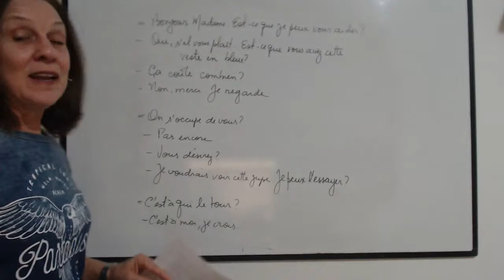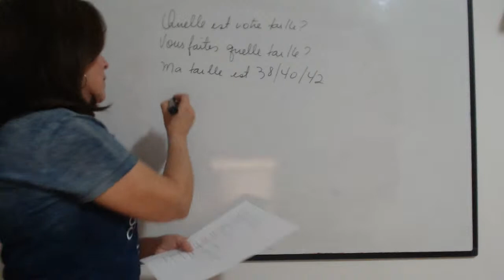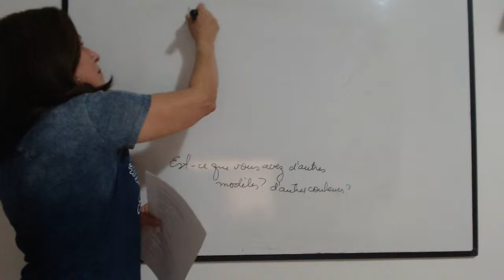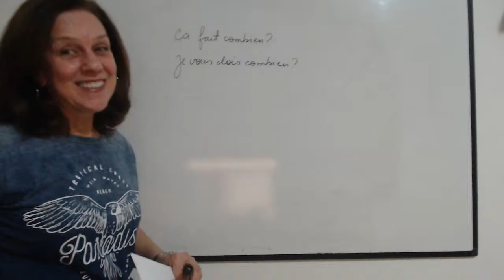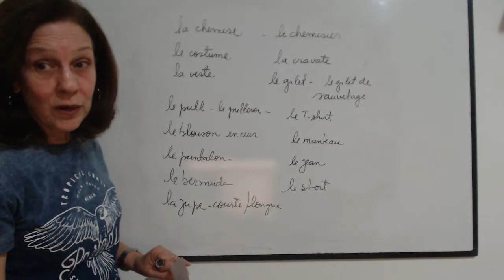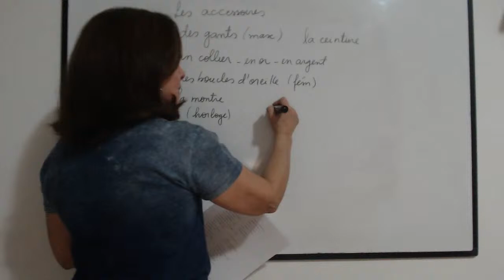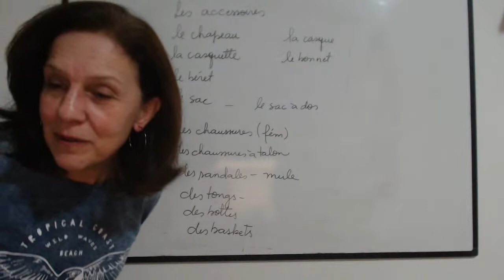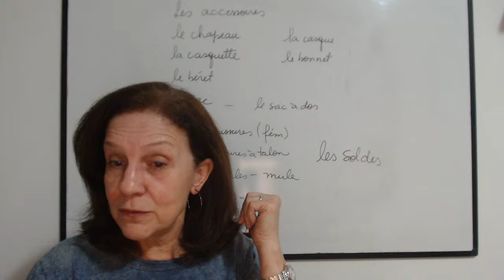Aula ao Vivo - Vocabulário de roupas e acessórios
APROVEITE OS OUTROS MATERIAIS DO QUERO FALAR FRANCÊS! 🔽🔽🔽

EBOOKS  GRATUITOS

1. Como Aprender Francês do Zero - Guia Definitivo

2. 05 Passos Simples Para Aprender Francês com Músicas

3. 10 Expressões Para Falar Como Você Se Sente em Francês

CURSOS ONLINE E AUDIOBOOK:

✅ AUDIOBOOK 100 EXPRESSÕES FRANCESAS PARA FALAR COMO UM NATIVO

Se você está começando a aprender francês e não sabe por onde começar, aproveite o canal do Quero Falar Francês!
Vários vídeos para quem está começando ou também para quem já sabe e quer aprimorar.